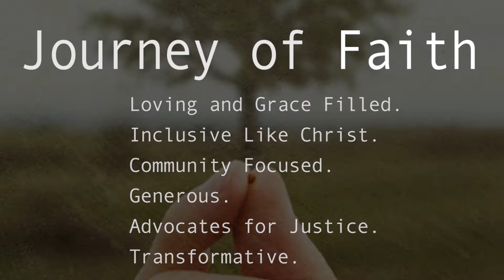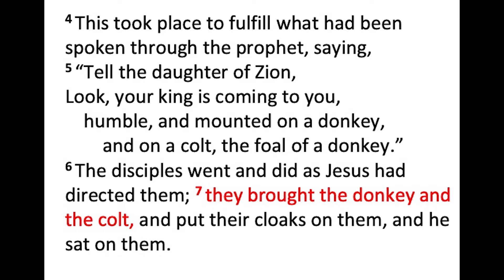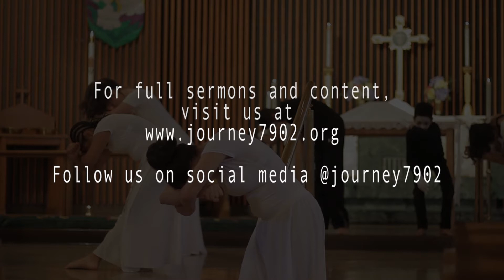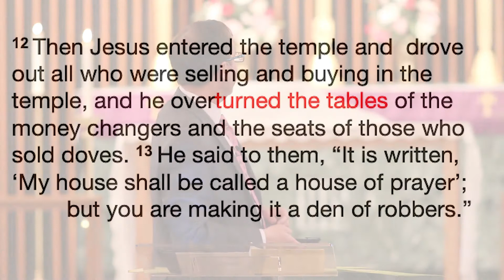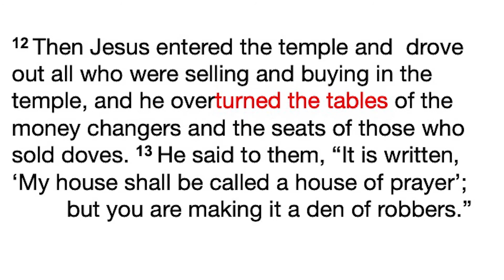"Turn the Tables" Rev. Patrick Gahagen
Matthew 21Journey of Faith Church